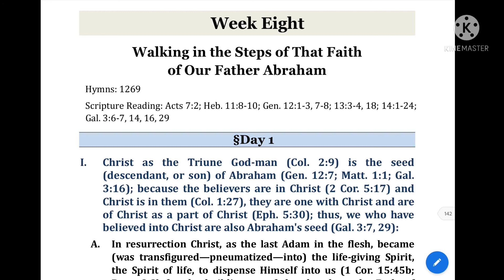week 8 walking in the steps of that faith of our father Abraham day 1